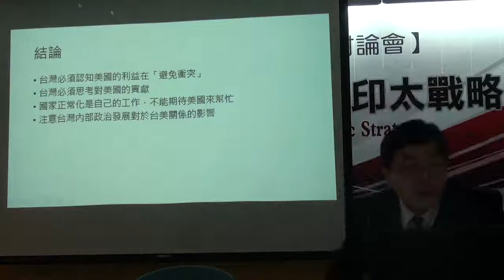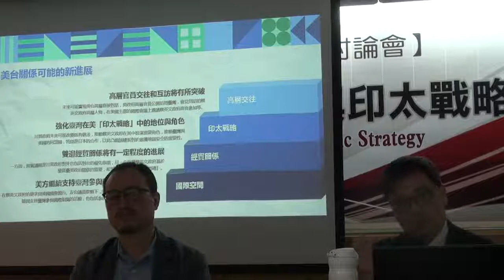台灣獨派智庫1月12日舉辦“1979年後台美關係的演變與亞太戰略”研討會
1978年12月15日美國與中華人民共和國發布《美中建交公報》，雙方對外宣布建立正式外交關係，自1979年1月1日起生效。為了降低美國與中華人民共和國建交對台灣的衝擊，避免影響台、美實質關係的延續，美國友台的國會議員乃提出《台灣關係法》並於同年4月10日經總統簽署後生效。
美國為了「聯中制俄」1979年與中國建立正式的外交關係，歷任的美國總統對中國採取「擴大交往」的外交政策，同時西方各國也樂觀以為只要中國融入國際經貿體系，可順勢導入民主自由的進步價值，帶動中國的民主演變。然而，四十年來西方自由開放的國際經貿體系，成為中國國力快速崛起的沃土，中國一方面口口聲聲說要和平崛起，另一方面卻是投入資源進行軍事武力的現代化，趁機輸出銳實力擴張勢力版圖。美國川普總統於2017年發表的《國家安全戰略報告》，指明中國是戰略威脅者，意圖透過技術、宣傳與脅迫等方式，塑造一個與美國利益與西方價值觀對立的世界。
為了因應國際局勢的變化，美國結合印度、日本與澳洲等志同道合的國家提出「印太戰略」體系，以削弱中國「一帶一路」政策的影響力。台、美關係的演變與美、中關係的變化息息相關。在美、中兩大強權的戰略對峙下，美國在《台灣關係法》既有的基礎上，2018年陸續通過《台灣旅行法》、《2019國防授權法》與《亞洲再保證倡議法案》，把台灣正式納入印太戰略體系當中。